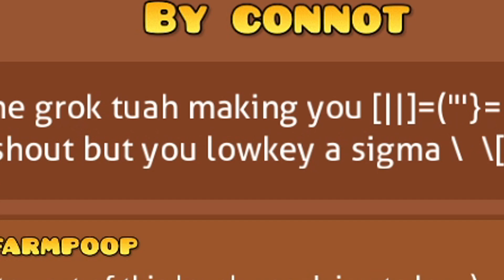REACCIONANDO A BUSSIN Y MISSION B (Muy buena animación) - Geometry Dash 2.2